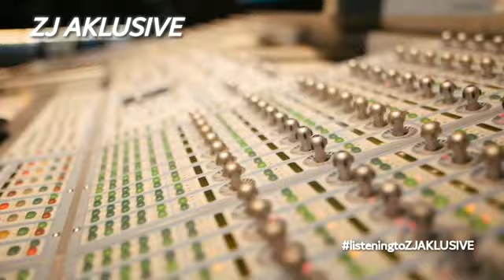LEVELS RIDDIM MIX